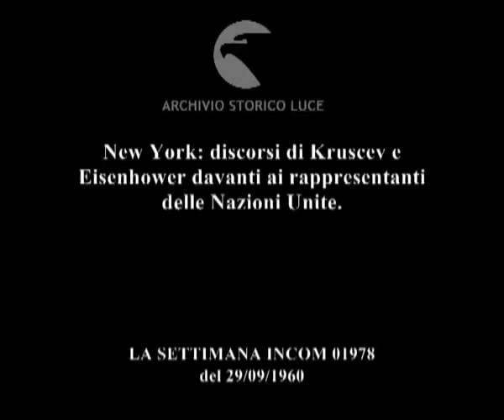All'Onu di scena Ike e "K'J".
New York: discorsi di Kruscev e Eisenhower davanti ai rappresentanti delle Nazioni Unite.
   Descrizione sequenze:Kruscev e Fidel Castro fanno il loro ingresso nel palazzo della Nazioni Unite ; rappresentanti nella sala delle Nazioni Unite ; Eisenhower parla nell'emiciclo delle Nazioni Unite ; Kruscev e Fidel castro ascoltano il discorso di Eisenhower ; rappresentanti dei nuovi stati africani ; Zaire: un edificio in fiamme in Congo; uomini di colore sparano ; Zaire: soldati delle Nazioni Unite costruiscono barricate con il legno e il filo spinato ; disegno del mondo su cui sono riportsti in scala i continenti ; disegno di un satellite ; missili a razzo si alzano verticalemente in volo ; relitti di un aeroplano abbattuto ; Kruscev tiene discorso davanti ai rappresentanti delle Nazioni Unite ; immagine ferma di Kruscev mentre tiene il discorso all'Onu ; facciata del palazzo dell'Onu a New York ; Kruscev e Fidel Castro attorniati dai giornalisti e dai fotografi ; fotografia di Kruscev ;